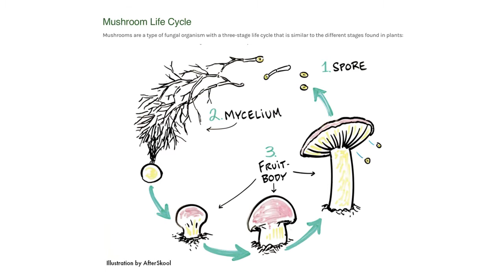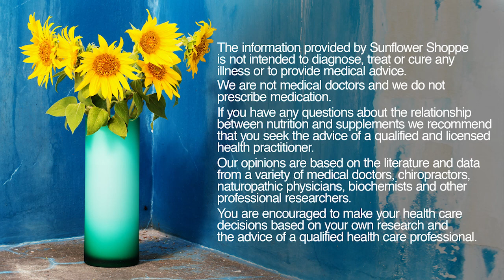Episode 88: A World of Health with Mushrooms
Bryan's guest: Tom Dadant with Host Defense

Bryan and Tom discuss the latest research on how mushrooms can help in three areas: Brain, Stress and Energy levels.